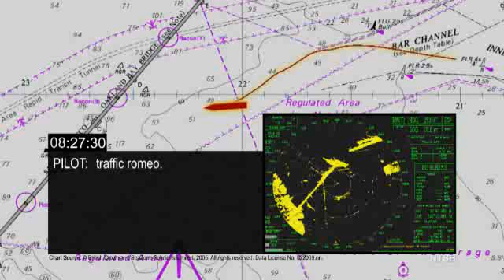M/V Cosco Busan allision with the San Francisco-Oakland Bay Bridge - 2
Marine Accident Report – Allision of Hong Kong-Registered Containership M/V Cosco Busan with the Delta Tower of the San Francisco-Oakland Bay Bridge, San Francisco, California, November 7, 2007
DCA08MM004

This two-dimensional animation depicts the allision of the M/V Cosco Busan  with San Francisco-Oakland Bay Bridgein San Francisco, California on November 7, 2007.  The primary display shows a nautical chart* with the track path of the M/V Cosco Busan and the inset displays the radar.

The animation displays performance data, information from the voyage data recorder and the local time of day. Selected bridge voice recorder comments at the time they occurred are displayed as text. The animation is played at real time speed with the start time of 08:26 and end time of 08:30. Weather and visibility conditions at the time of the accident are not shown. This animation contains audio narration.